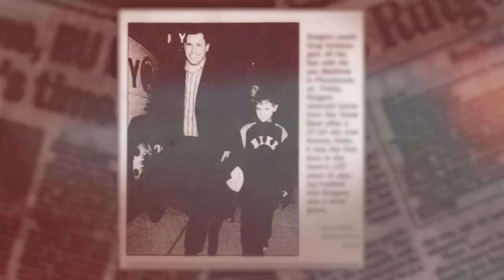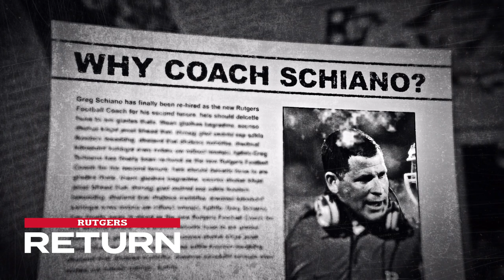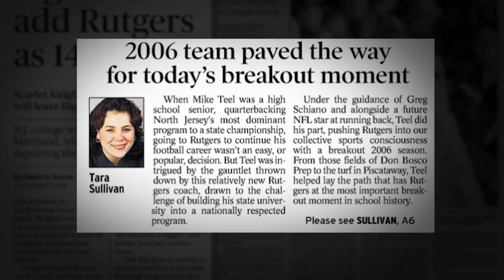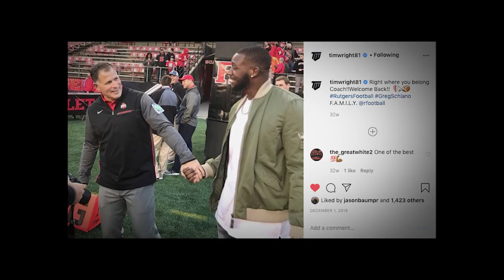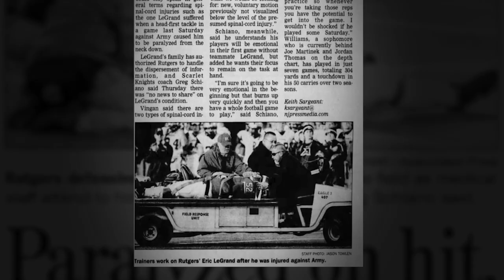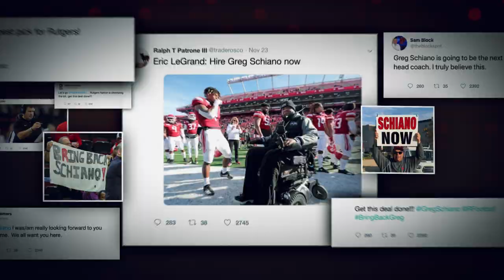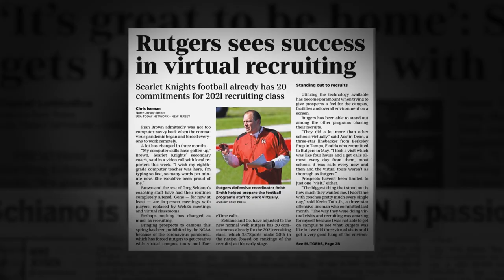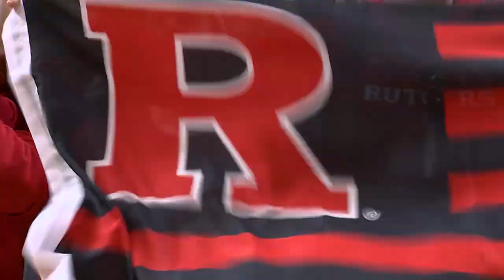THE RETURN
THE RETURN highlights Greg Schiano's triumphant return to Rutgers to lead the Scarlet Knights for a second time. The 2nd of a 2-part series, THE RETURN focuses on the program's core values, NFL Success, turning boys into men and the program's focus on making a difference in our communities.